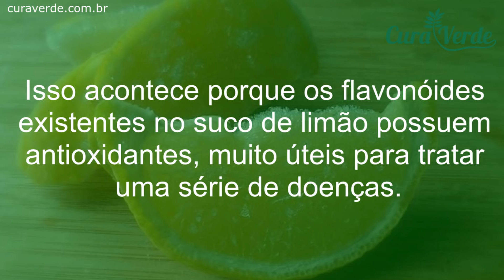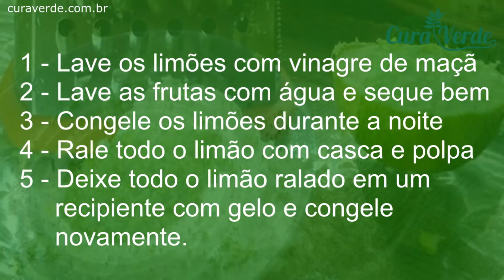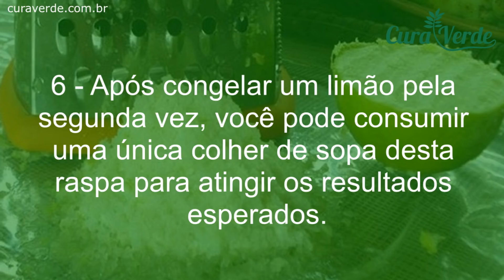Congele um limão diga adeus ao sobrepeso, diabetes e câncer. Os resultados são incríveis!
No vídeo de hoje você vai aprende como usar o limão congelado para acabar com o diabetes, câncer, sobrepeso.

De acordo com a ciência, ao congelar um limão é possível tratar câncer, tumores, diabetes e até perder peso. Isso acontece porque os flavonóides existentes no suco de limão possuem antioxidantes, muito úteis para tratar uma série de doenças.

Com relação a casca, existe a capacidade de aumentar a imunidade do organismo, diminuir a taxa de colesterol e até mesmo evitar o surgimento de inúmeros tipos de câncer.

          ⬇⬇ VEJA TAMBÉM ⬇⬇
🔴 Bebida Que ZERA A BARRIGA Em 5 Dias ➜ Foi Isto Que Ela Tomou Para PERDER 5 KG EM 5 DIAS

🔴 CURA DA DIABETES ➜ Tome Isto Antes de Dormir, e Diga ADEUS a DIABETES da Sua Vida...

🔴 EMAGREÇA ATÉ 10 KG EM 15 DIAS ➜ São Apenas 2 Ingredientes Para Você SECAR A BARRIGA